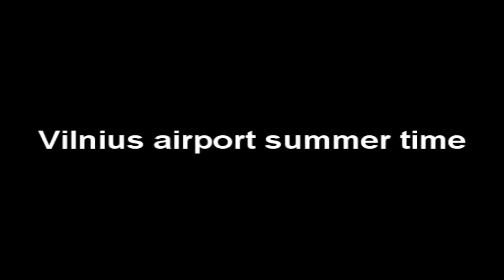VILNIUS AIRPORT FULL TIME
Vilnius airport activity